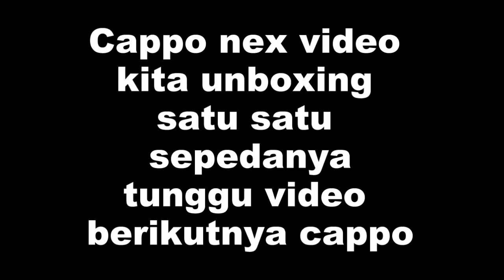Kedatangan 3 paket sepeda dari luar Sulawesi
cappo kita kedatangan paket dari luar sulawesi